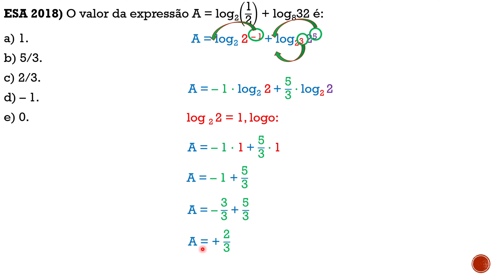Esa 2018 Questão 5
ESA 2018) O valor da expressão A = log2("1" /"2" ) + log832 é:
a) 1.
b) 5/3.
c) 2/3.
d) – 1.
e) 0.